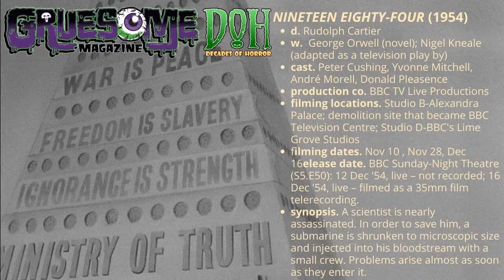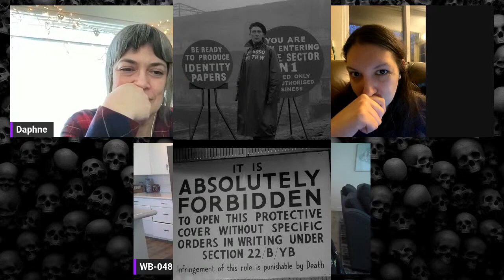Nineteen Eighty-Four (1954, BBC TV) Horror Movie Review - Ep 147 - Decades of Horror The Classic Era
“Now then, come on there. Them stew with salt and them stew without. Come on, now.” Isn’t it wonderful to have options in your diet? Join this episode’s Grue-Crew – Chad Hunt, Whitney Collazo, Daphne Monary-Ernsdorff, and Jeff Mohr – as they take in the telerecording of a live performance of Nineteen Eighty-Four (1954), based on Nigel Kneale’s adaptation of George Orwell’s famous novel and featuring Peter Cushing in possibly his best performance.

Episode 147 – Nineteen Eighty-Four (1954, BBC TV Live)

Synopsis: In a totalitarian future society, Winston Smith, whose daily work is re-writing history, tries to rebel by falling in love.

Director: Rudolph Cartier
Writers: Nigel Kneale (adapted as a television play by), George Orwell (novel)

Selected Cast:
Peter Cushing as Winston Smith
André Morell as O’Brien
Yvonne Mitchell as Julia Dixon
Donald Pleasence as Syme
Arnold Diamond as Emmanuel Goldstein
Campbell Gray as Parsons
Hilda Fenemore as Mrs. Parsons
Pamela Grant as Parsons Girl
Keith Davis as Parsons Boy
Janet Barrow as Woman Supervisor
Norman Osborne as First Youth
Tony Lyons as Second Youth
Malcolm Knight as Third Youth
John Baker as First Man
Victor Platt as Second Man
Van Boolen as Barman
Wilfrid Brambell as Old Man / Thin Prisoner
Leonard Sachs as Mr. Charrington
Sydney Bromley as Waiter
Janet Joye as Canteen Woman
Harry Lane as Guard
Richard Williams as Narrator
Nigel Kneale as Telescreen Announcer (voice) (uncredited)
Roy Oxley as Big Brother (uncredited)

Join the Grue-Crew for a very special episode featuring a review of the 1954 BBC TV presentation of Nineteen Eighty-Four (originally an episode of BBC Sunday-Night Theatre) starring Peter Cushing in a break-out role alongside André Morell, Yvonne Mitchell, and Donald Pleasence. The original presentation on December 12, 1954, was controversial and unrecorded. Thankfully for genre fans and Peter Cushing fans alike, BBC programmed a second live show on December 16 which was recorded and remains available today. Check out what the Grue-Crew have to say about this slice of British television history. Let’s just say they were gobsmacked.

At the time of this writing, Nineteen Eighty-Four is available to stream from the Classic Sci-Fi Movie Channel and is available as a Blu-ray disc (Playback Region B/2) from BFI.

Gruesome Magazine’s Decades of Horror: The Classic Era records a new episode every two weeks. Up next in their very flexible schedule is one chosen by Whitney, Even the Wind is Afraid (1968, Hasta el viento tiene miedo), written and directed by Carlos Enrique Taboada, starring Marga López, and credited as having revitalized the Mexican horror genre.